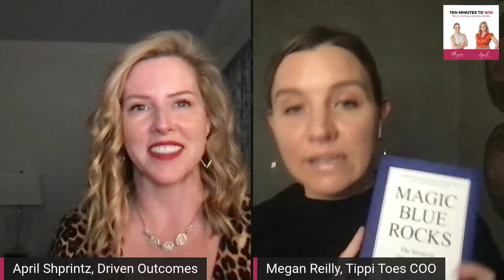Ten Minutes to Win Ep 2 - Mindset Tips for Reframing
How can you use your mindset to help you handle the toughest situations?  In 10 minutes April and Tippi Toes COO Megan Reilly share with you tips and tricks for how to reframe situations to improve your experience with them.